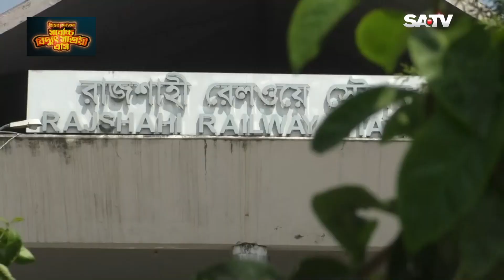ঈদে রাজশাহী ও খুলনা বিভাগের জন্য নেই স্পেশাল ট্রেন | Special Train | SATV NEWS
SATV Location:
Bangladesh